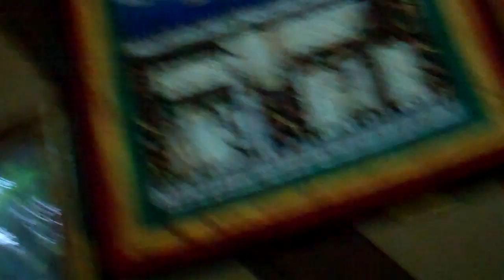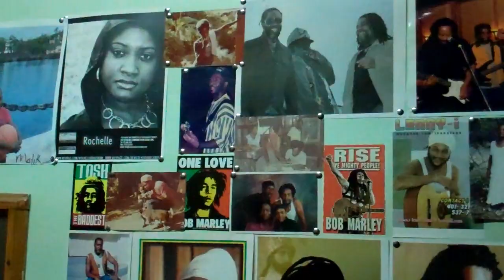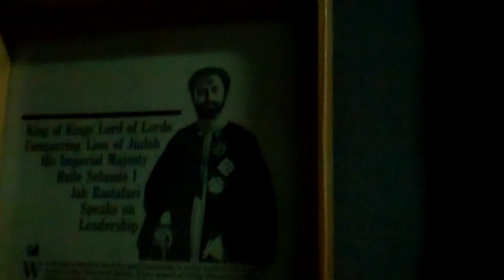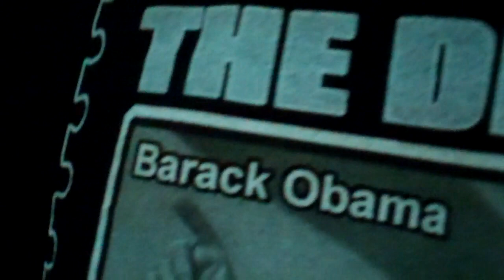IN THE AXX STUDIO NORWICH,PORT ANTONIO,JAMAICA.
GARY (NESTA) PINE , DEVON (DRAKES) BRADSHAW, IAN (BEEZY) COLEMAN (Ziggy Marley guitarist) ANDREW (JA
  JUST ANOTHER DAY AT THE OFFICE HAAAHHAAA THIS IS HOW WE DO IT
yes yes yes no stress hahahhahahaaa. CHECK IT.